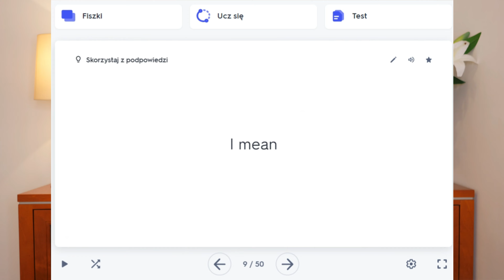MÓJ SPOSÓB NA ANGIELSKI | zapamiętaj słówka BEZ WKUWANIA | QUIZ PDF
Nauka angielskiego ze słuchu dla średnio zaawansowanych.

📚 ROZSZERZONY EBOOK z mnóstwem ćwiczeń i gier na słownictwo

Cześć! #70 lekcja za nami!
SPEAKING i LISTENING z mnóstwem przydatnych słówek i zwrotów i nie tylko.

To wideo składa się z:
- ćwiczeń mówienia po angielsku
- wymowy amerykańskiej
- ćwiczenie na słuchanie angielskiego
- quizów
- 50 popularnych angielskich zwrotów i słówek

Przedstawiam przykłady zdań wypowiedzianych w wideo podczas NEWSLETTEROWEJ lekcji wysłanej przeze mnie dzień wcześniej. Możesz sobie takie lekcje również pobierać i przerabiać samodzielnie.

Nauka angielskiego poprzez darmowe, regularne lekcje na YouTubie, brzmi dobrze? Zapraszam Cię tutaj, gdzie co wtorek będzie na Ciebie czekać pełna lekcja angielskiego, głównie będzie to angielski na poziomie od A2 do B2, czyli angielski dla początkujących, średniozaawansowanych i zaawansowanych. Samodzielna nauka przez słuchanie pozwoli Ci opanować rozumienie szybkiej mowy.

Chcesz więcej?

LEKTORZY - PRACA
Jeśli masz dar do przekazywania wiedzy lingwistycznej i chcesz współpracować ze mną, napisz:

Źródło filmu z Newslettera:
Film: FIRST AID FAIL | The Office US | Comedy Bites
Z kanału: Comedy Bites